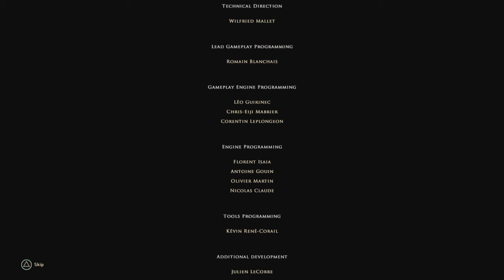GreedFall: Final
DeSardet made a decision to kill Constantin to stop him from destroying TeerFraDee and the world and following the battle due to his actions, things changes on both TeerFraDee and the continent